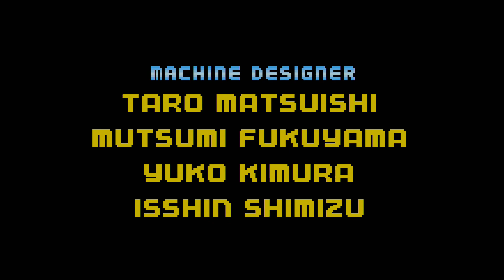Ｆ－ＺＥＲＯ ＦＯＲ ＧＢＡ マスタークラス回復縛り ８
ＥＤあるので長いです。
いつもこうすんなり行けば良いのですが。
次→ファイアーボールで更に遊んでます。